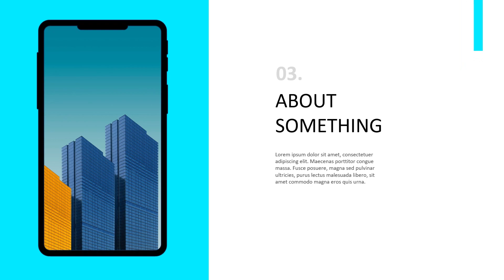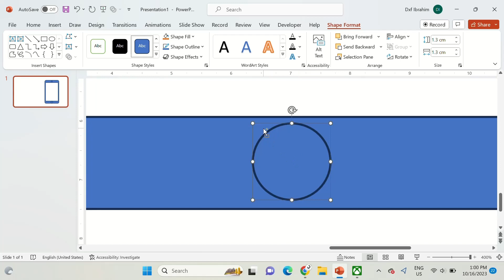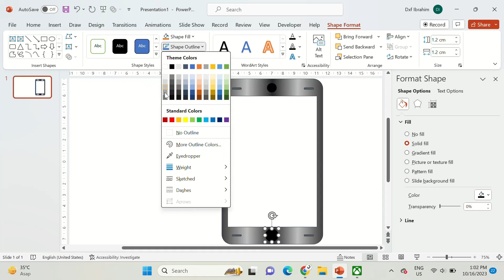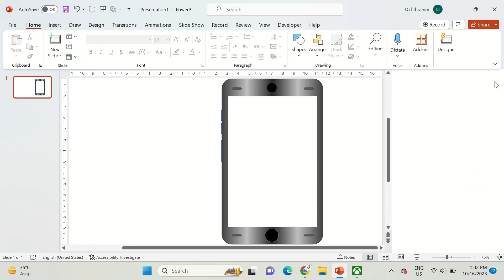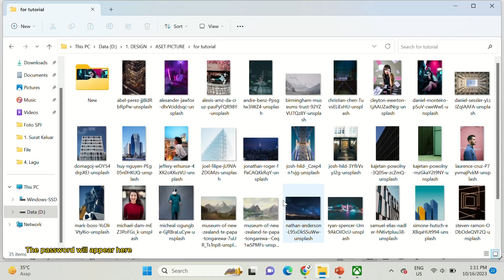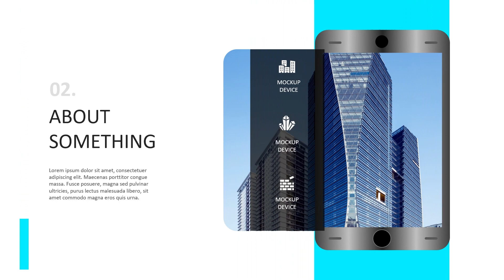Easy Way to Create Device Mockup Powerpoint Animation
The password is at the end of the video